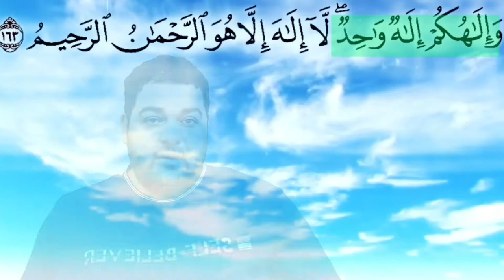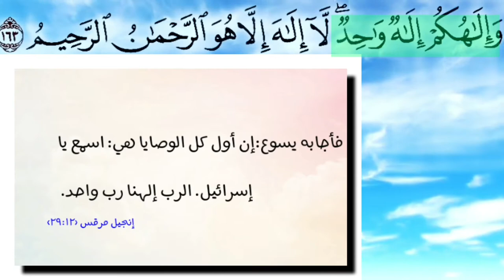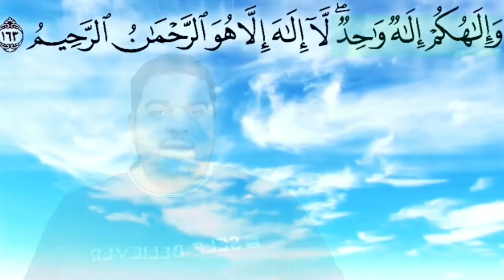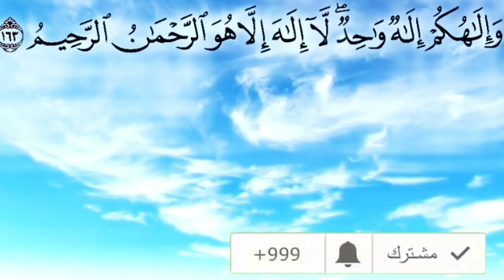تفسير سورة البقرة ١٦٣:وإِلَٰهُكُمْ إِلَٰهٌ وَٰحِدٌ لَّآ إِلَٰهَ إِلَّا هُوَ ٱلرَّحْمَٰنُ ٱلرَّحِيمُ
التفسير الميسر : وإلهكم -أيها الناس- إله واحد متفرد في ذاته وأسمائه وصفاته وأفعاله وعبودية خلقه له، لا معبود بحق إلا هو، الرحمن المتصف بالرحمة في ذاته وأفعاله لجميع الخلق، الرحيم بالمؤمنين.

السعدى : وَإِلَٰهُكُمْ إِلَٰهٌ وَاحِدٌ ۖ لَّا إِلَٰهَ إِلَّا هُوَ الرَّحْمَٰنُ الرَّحِيمُ
يخبر تعالى - وهو أصدق القائلين - أنه { إِلَهٌ وَاحِدٌ } أي: متوحد منفرد في ذاته, وأسمائه, وصفاته, وأفعاله، فليس له شريك في ذاته, ولا سمي له ولا كفو له, ولا مثل, ولا نظير, ولا خالق, ولا مدبر غيره، فإذا كان كذلك, فهو المستحق لأن يؤله ويعبد بجميع د, فقد وسعت كل شيء وعمت كل حي، فبرحمته وجدت المخلوقات, وبرحمته حصلت لها أنواع الكمالات، وبرحمته اندفع عنها كل نقمة، وبرحمته عرّف عباده نفسه بصفاته وآلائه, وبيَّن لهم كل ما يحتاجون إليه من مصالح دينهم ودنياهم, بإرسال الرسل, وإنزال الكتب. فإذا علم أن ما بالعباد من نعمة, فمن الله, وأن أحدا من المخلوقين, لا ينفع أحدا، علم أن الله هو المستحق لجميع أنواع العبادة, وأن يفرد بالمحبة والخوف, والرجاء, والتعظيم, والتوكل, وغير ذلك من أنواع الطاعات. وأن من أظلم الظلم, وأقبح القبيح, أن يعدل عن عبادته إلى عبادة العبيد, وأن يشرك المخلوق من تراب, برب الأرباب, أو يعبد المخلوق المدبر العاجز من جميع الوجوه, مع الخالق المدبر القادر القوي، الذي قد قهر كل شيء ودان له كل شيء. ففي هذه الآية, إثبات وحدانية الباري وإلهيته، وتقريرها بنفيها عن غيره من المخلوقين وبيان أصل الدليل على ذلك وهو إثبات رحمته التي من آثارها وجود جميع النعم, واندفاع [جميع] النقم، فهذا دليل إجمالي على وحدانيته تعالى.